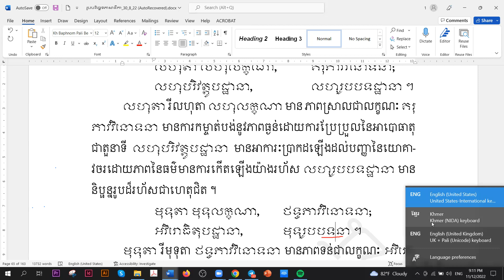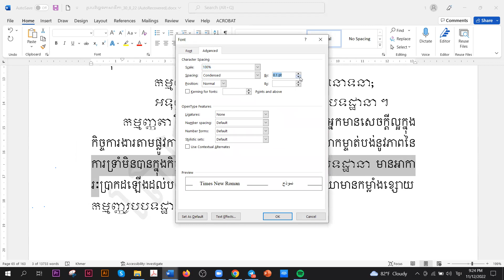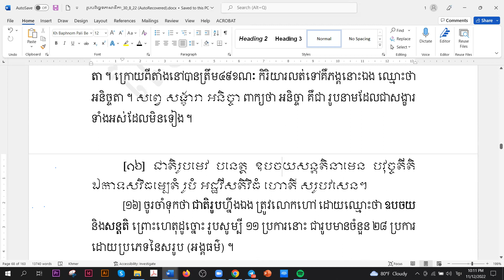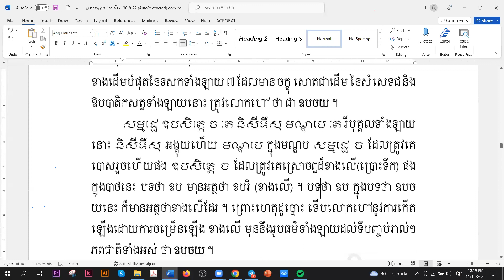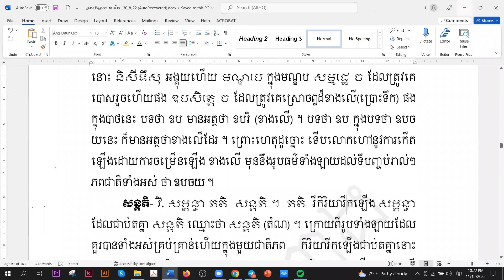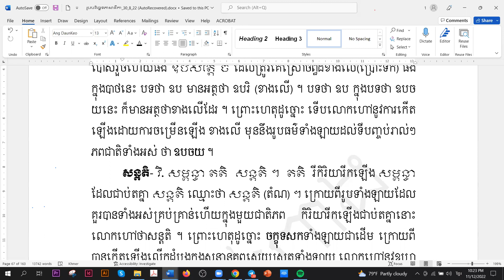រូបបរិច្ឆេទ 16 | អភិធម្មត្ថសង្គហភាសាដីកា វគ្គ២ Zoom | បង្រៀនដោយលោកគ្រូ សោម វណ្ណៈ